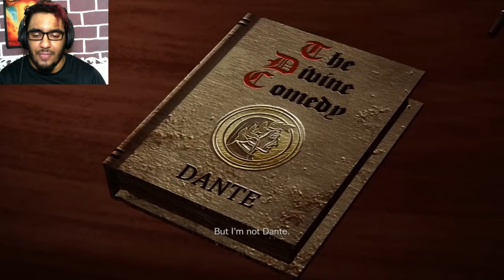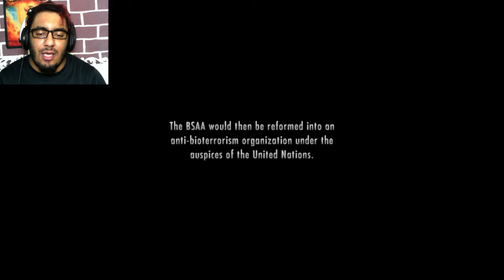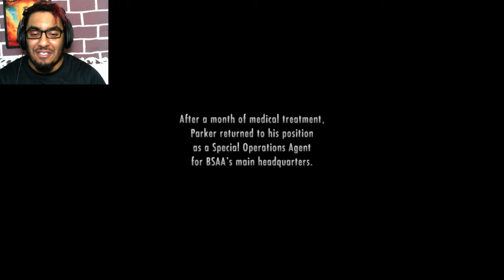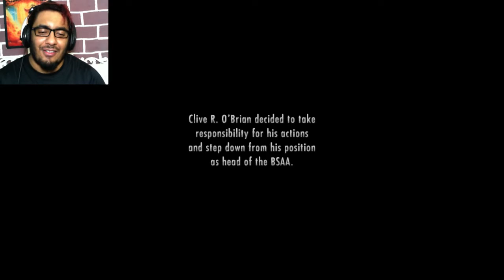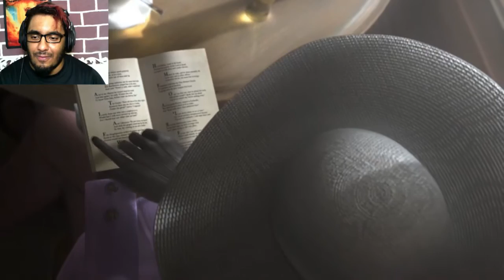REVELATIONS !! | RESIDENT EVIL REVELATIONS [ FINALE ]